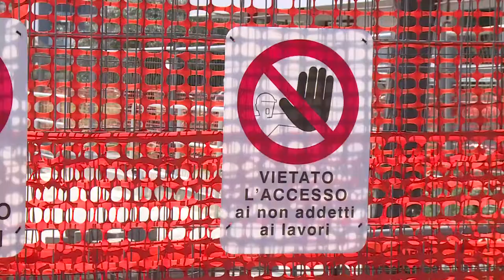Pescara. Strada-parco, Santilli: "Nessun albero verrà toccato"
Dopo le polemiche di associazioni e centrosinistra sulla possibile cementificazione del verde lungo la strada parco  è arrivata la risposta dell’assessore del Comune di Pescara Gianni Santilli che ribadisce che nessuna pianta verrà toccata durante i lavori